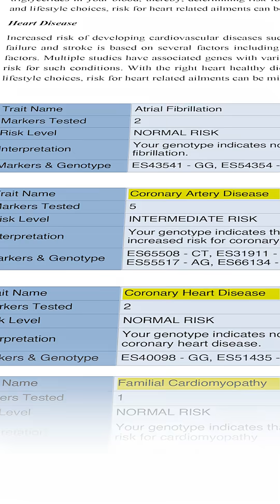How Family History Affects Your Health | Preventive Wellness Through Genetics & Epigenetics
If you’ve ever worried about your health because of your family history, you’re not alone.
In this video, Dr. Sajeev Nair shares a deeply personal story about losing his father to heart disease and how genetic testing helped him understand his own risks - and more importantly, what to do about them.

You’ll learn:
✅ Why family history increases health anxiety
✅ How genetic testing reveals hidden risks early
✅ Why genes are NOT destiny
✅ How epigenetics helps you prevent lifestyle diseases
✅ How simple habits can turn off harmful genetic triggers

This video is for anyone concerned about:
- heart attack risk
- cancer risk
- family health history
- preventive checkups
- long-term wellness
- personalized lifestyle plans

With the right knowledge, you can stop living in fear - and start taking control of your future health.